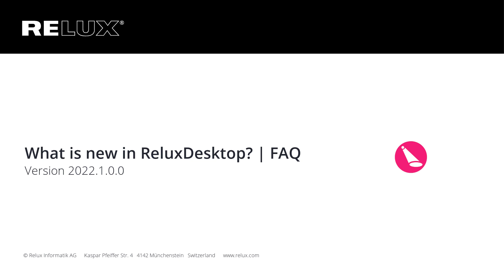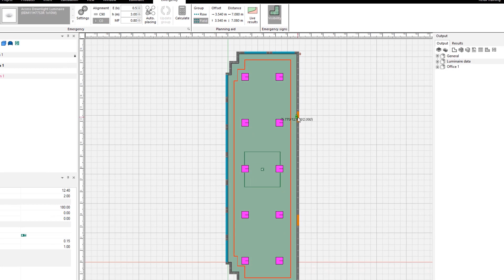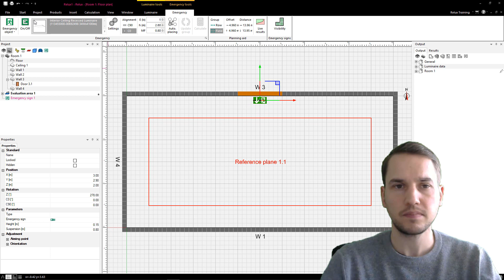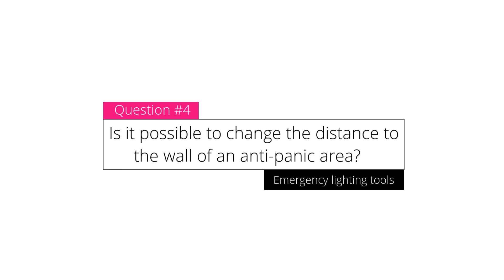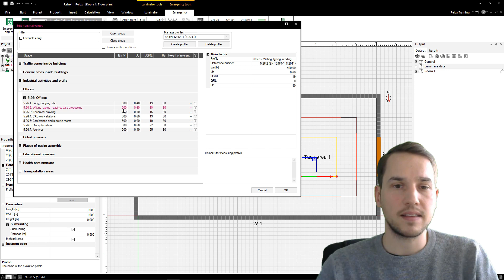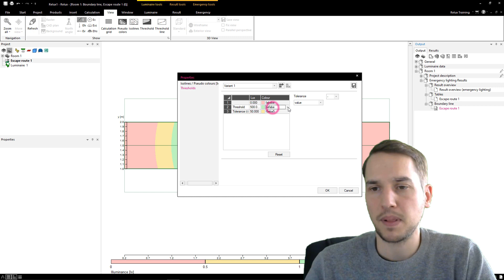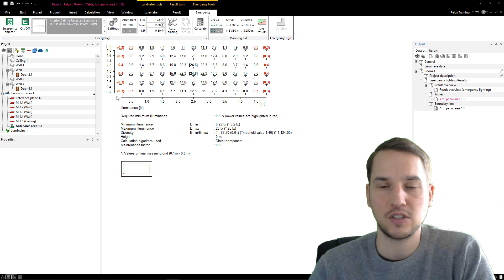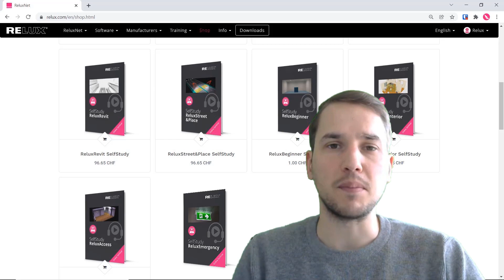What is new in ReluxDesktop? - FAQ - Version 2022.1.0.0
This video shows the various new features of the new ReluxDesktop 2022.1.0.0 and answers the most frequently asked questions about it.
List of questions about the new features:
00:00 - Intro

00:49 - Emergency lighting tools
03:24 - Can the size of the emergency light symbol be changed?
04:34 - Is it possible to change the size of the emergency sign in the 3D view?
05:45 - Can false colour results from multiple measuring surfaces be displayed in live result mode?
07:10 - Is it possible to change the distance to the wall of an anti-panic area?
08:36 - Where can the target value of a high-risk area be changed?
10:29 - Can the colours of the boundary lines on an escape route be changed?
11:38 - Why do the tables and false colours show different results?
14:13 - Does ReluxDesktop take room reflection into account when calculating emergency lighting?
14:53 - What is the "Update Group" function in the Emergency tab for?